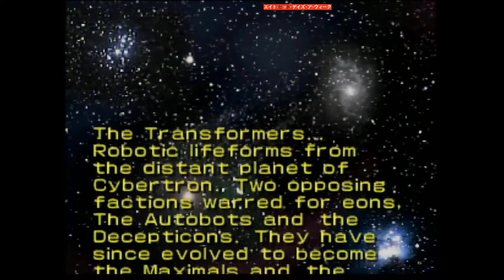Transformers Beast Wars Transmetals N64 with HDMI adapter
So I was just looking for a cheap way to make N64 games that have in-game 240p/480i resolution switching more playable, so I tried that cheap HDMI adapter and as you can see, its terrible! But it actually did what I hoped it would do so I'll just deal with it.  Maybe someday ill get a Retrotink 5x for the triple buffer (since my Saturn needs it too!) Meanwhile enjoy some N64 gameplay vids.